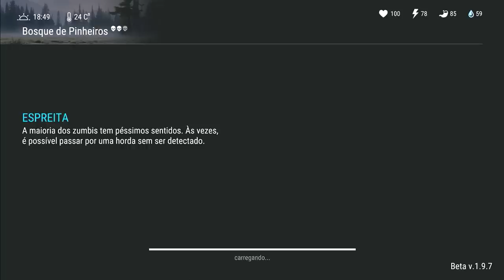ATUALIZAÇÃO 1.9.7 - AUMENTANDO MEU ARSENAL GRÁTIS no LAST DAY ON EARTH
PROGRAMAS QUE USO EM MEUS VÍDEOS :

PIXEL LAB
PS TOUCH
KINE MASTER
POWERDIRECTOR
AZ SCREEN RECORDER PRO
SCR